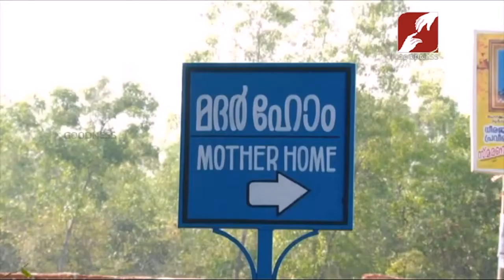Anugrahatheeram | MOTHERHOME | Epi 383 | FR SEBASTIAN PUTHUPPALLIL അനുഗ്രഹതീരം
Anugrahatheeram  | Anugrahatheeram | MOTHERHOME | Epi 383 | FR SEBASTIAN PUTHUPPALLIL അനുഗ്രഹതീരം